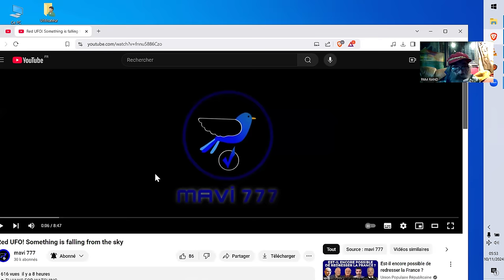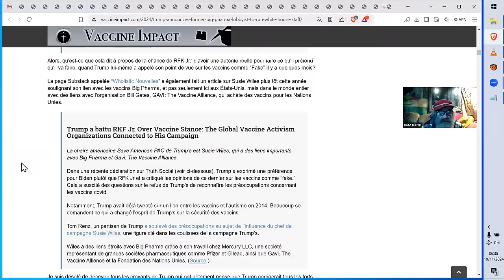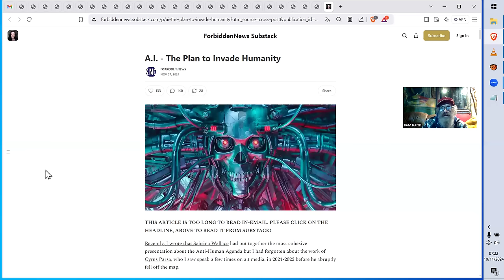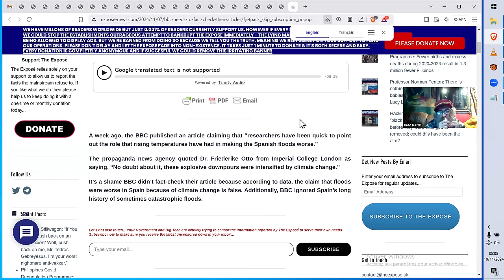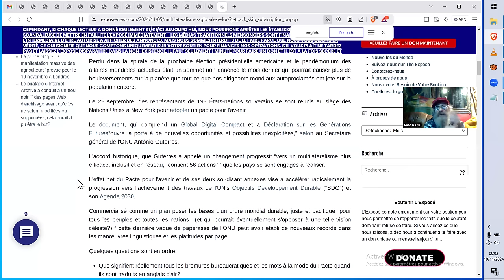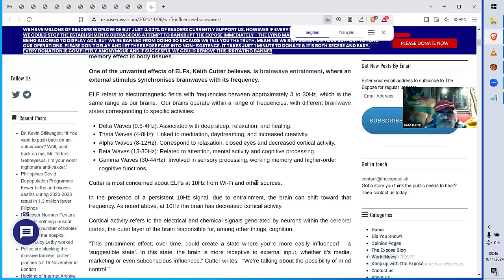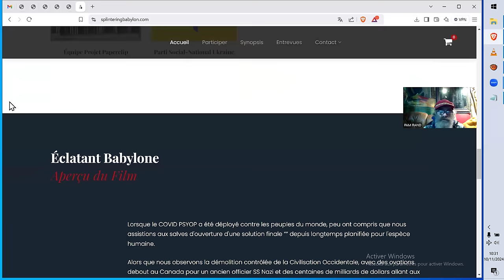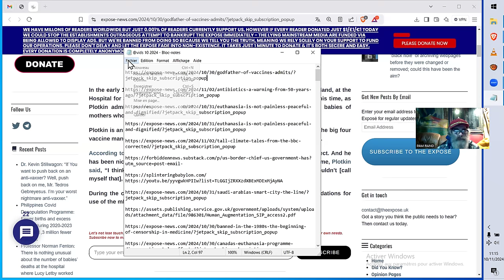LA REALITE Des DANGERS DE MORTS au 10.11.2024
Red UFO! Something is falling from the sky
mavi 777